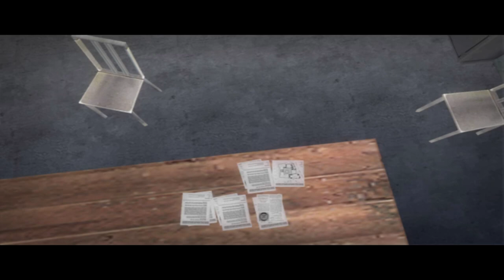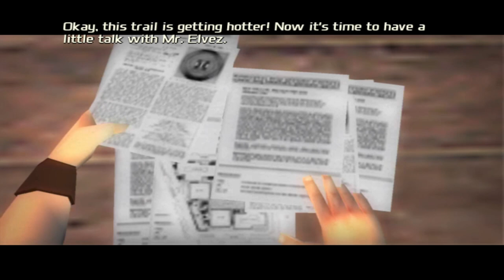Story IS Revealing SLOWLY-SLOWLY || Total Overdose(11)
Gaming IS FUN.
Let's Take a dive into gaming WORLD.

Welcome Gamers,
Gradually I improve my content so stay tune and comment your best part in comment box.